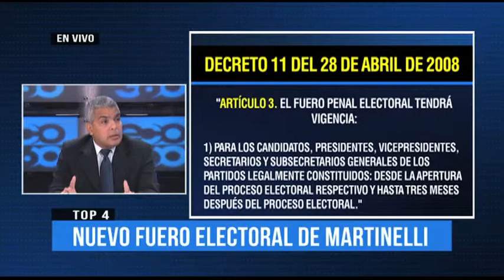Nuevo fuero penal electoral para Martinelli no procede.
Javier Ordinola, especialista en temas electorales, reafirmó que la “carta” que sacó la defensa del expresidente Ricardo Martinelli de alegar un nuevo fuero penal electoral, no se aplicaría para el proceso que el exgobernante enfrenta en la CSJ